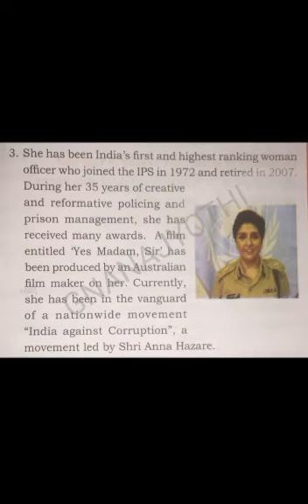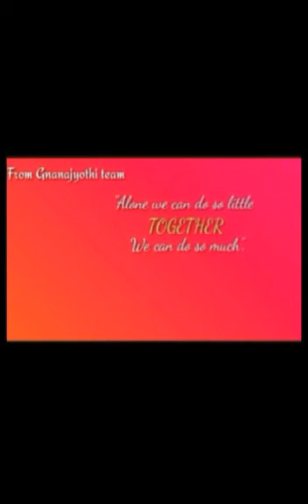|Listening Passages|G07|English|Pooja.P|Sri Gnanajyothi School|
Students will learn how to read and develops their listening abilities.